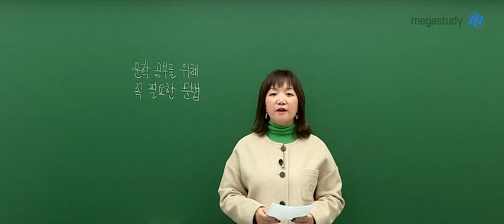[메가스터디] 국어 엄선경쌤 - 문학 공부를 위해 꼭 필요한 문법 OT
국어 엄선경 선생님의 문학 공부를 위해 꼭 필요한 문법 OT 영상입니다.